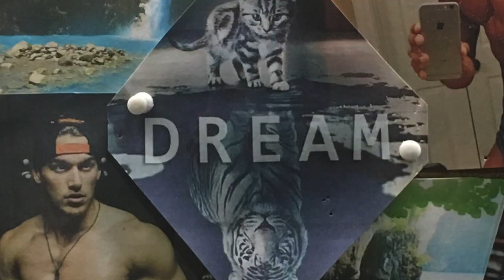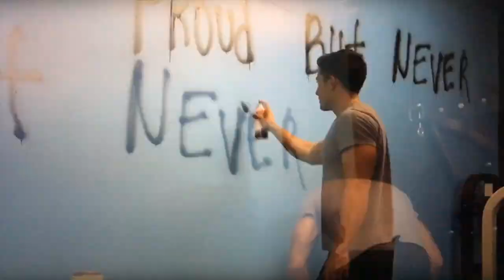CHANGE YOUR LIFE | 3 years natural body transformation | Patryk Kmet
This video was created to show you how powerful and strong can human being be. You can achieve anything you want!

I was not born with extra knowledge. I was same as you. Even I ve been doing many things wrong at the beginning. But If you truely want to achieve something, you will find a way to be effective. You will learn what you need to know. Especially nowadays, when you have so many options and information arround. Your dreamed life is not going to come to you. You need to bring the action. Start small now and over time you will learn to perfect the process.  Whatever the arrea of your interest is.

Remember, the universe love the believers.